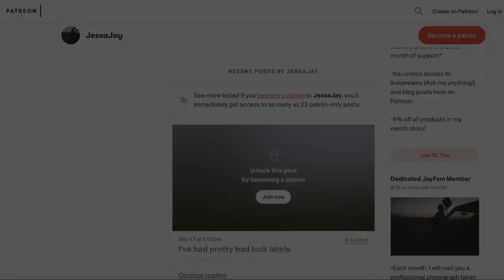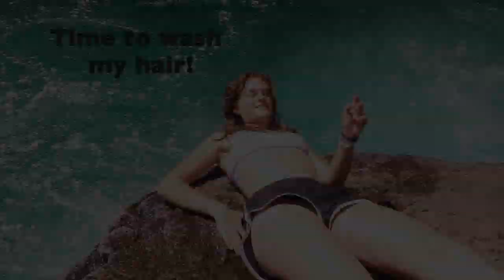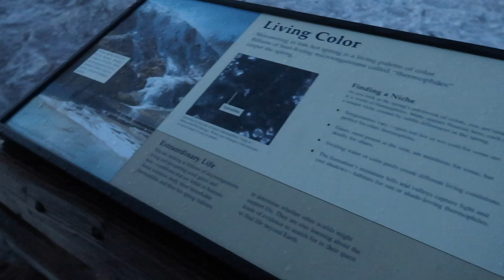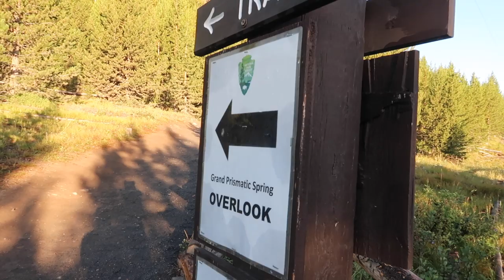Trying to EXPLORE Yellowstone National Park at 5AM 😳[Sunrise VanLife 🚐Vlog]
We did some fun cliff jumping, then headed to Yellowstone National Park. We stayed in our van, then woke up before all the tourist mobs so we could watch the sunrise and steam of the early morning in Yellowstone.